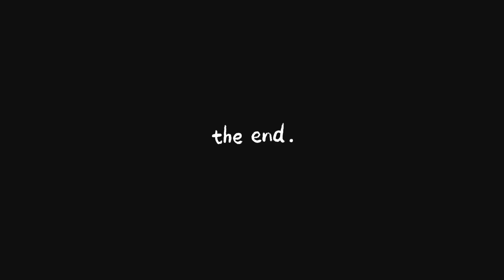【ファンシーラット】今日の部屋んぽ🐾【FancyRAT】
𓆡𓆜𓇼𓈒𓆡𓆜𓇼𓈒𓆡𓆜𓇼𓈒𓆡𓆜𓇼𓈒𓆡𓆜𓇼𓈒𓆡𓆜𓇼𓈒

［ちくわ］
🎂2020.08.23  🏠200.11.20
🦝マーシャルフェレット♀

［かまぼこ］
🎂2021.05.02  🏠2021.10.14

［あんぺい（あんちゃん）］
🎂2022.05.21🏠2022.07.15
🐁ファンシーラット♂

［オムク（オムくん）］
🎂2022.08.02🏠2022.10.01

［つみれ］
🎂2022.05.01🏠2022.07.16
🐥フクロモモンガ♀ 父パイド×母パイド

［なると］
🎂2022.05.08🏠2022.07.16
🐥フクロモモンガ♂ 父プラモザ×母リューシ

我が家の【練りもんズ🐟】の日常をÜPしてゆきます⤴︎ ⤴︎⤴︎

𓆡𓆜𓇼𓈒𓆡𓆜𓇼𓈒𓆡𓆜𓇼𓈒𓆡𓆜𓇼𓈒𓆡𓆜𓇼𓈒𓆡𓆜𓇼𓈒